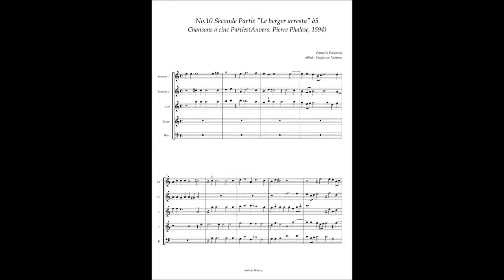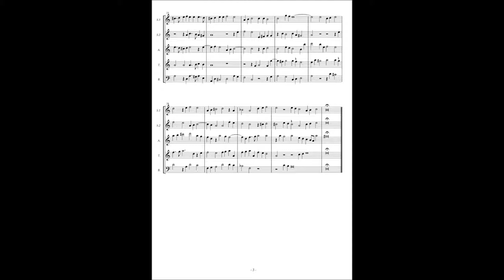C. Verdonck, Chansons à5 No.10 (Seconde partie) "Le berger arresta"